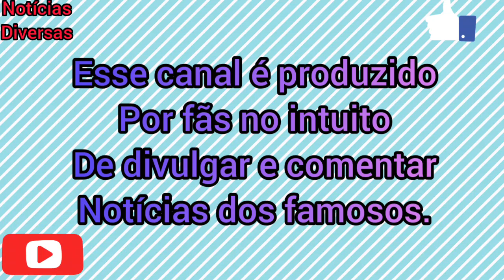CARLA DIAZ DIZ QUE ESTÁ RECEBENDO MUITOS MIMOS DO HOTEL